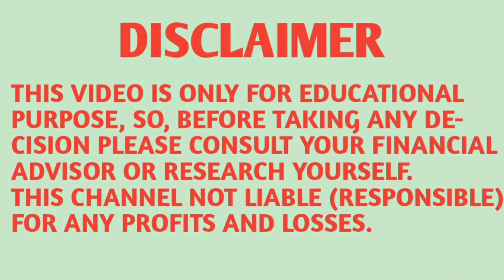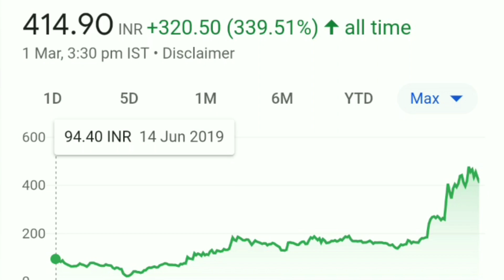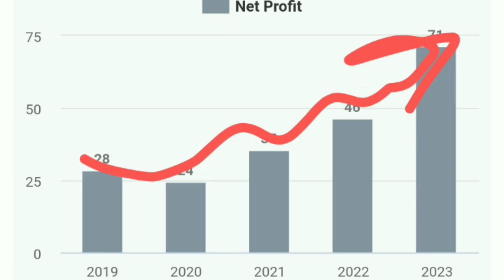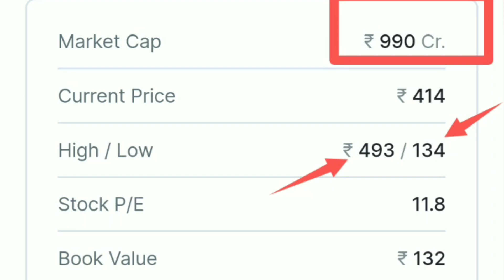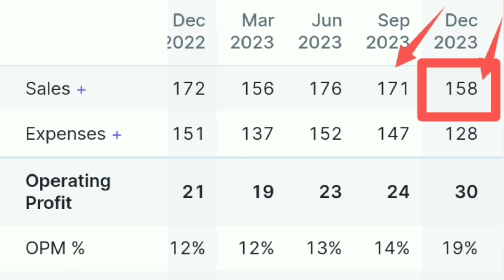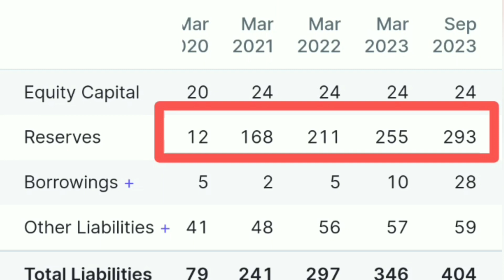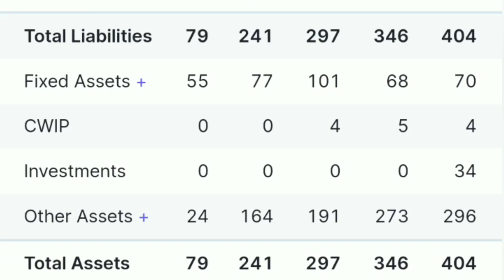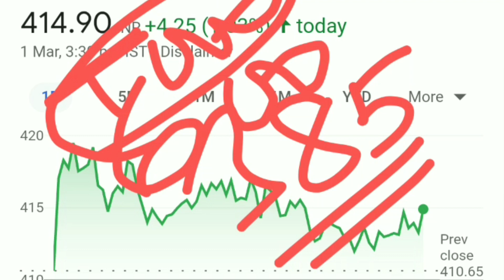Prakash pipes limited share| Prakash pipes limited share latest news| Prakash pipes share price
Prakash pipes limited share| Prakash pipes limited share latest news| Prakash pipes share price | Prakash pipes limited share| Prakash pipes limited share latest news| Prakash pipes share price